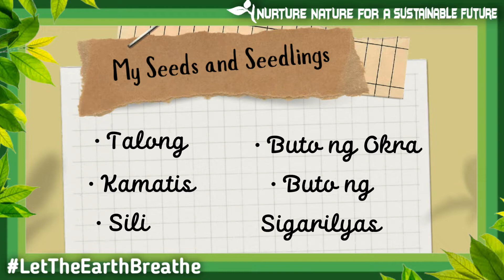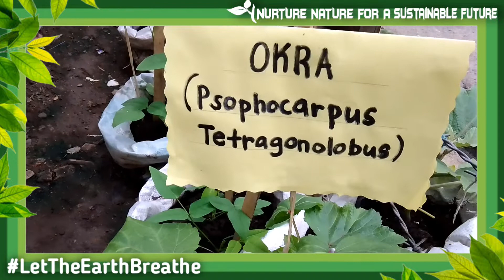Elopre, Geliza Jaslen G. BSEd English 2B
VLOG MAKING CONTEST: Home Gardening